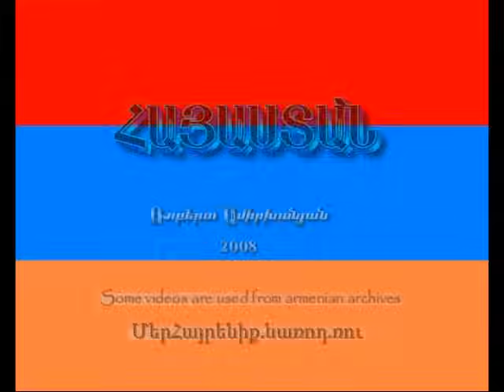Երազ իմ երկիր Հայրենի / MerHayrenik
MerHayrenik
Այս երգի հեղինակը - Մեծ հայ կոմպոզիտոր Ռ. Ամիրխանյանը ծնվել է Երեվանում 1939 նոյեմբերի 16-ին: